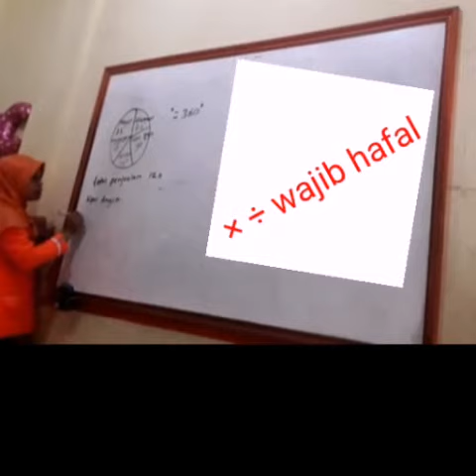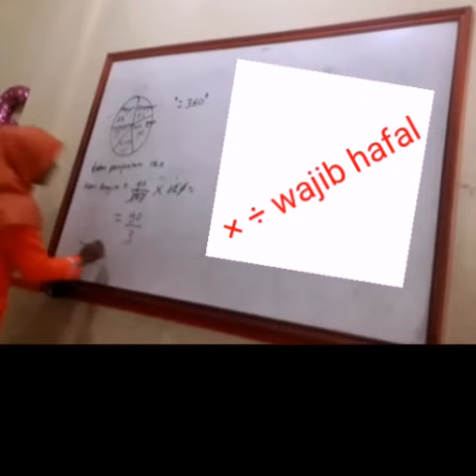MATEMATIKA | Diagram Lingkaran with degree - PEC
Menghitung diagram lingkaran menggunakan 360 derajat.